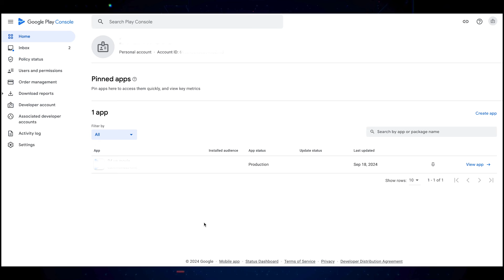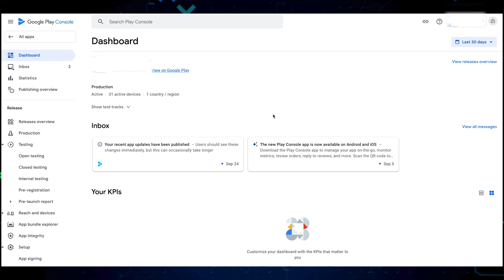Live Proof - App Publish on Google Play Store in 18 Days Only - Complete Guide in Easy Steps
Hello friends, welcome to all of you. In your own channel Mera Template, today in this video I am going to tell you. Live Proof - App Publish on Google Play Store in 18 Days Only - Complete Guide in Easy Steps. How to Publish App on Google Play Store in 2024. Google Play Play Console New Update in 2024.

I have full hope that friends, you will like this video very much.
Mera Template

most searching queries...
google play console account
new play console account policy
play console account
play console account  create
play console app publish
play console account  verification
play console account terminated
play console new policy
play console closed testing
app development
how to make app
app development for beginners
app developer
mobile application development
app startup
app ideas for startup